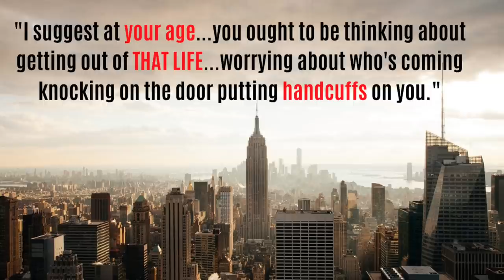COLOMBO CRIME FAMILY SOLDIER NICKY RIZZO - FIRST ARRESTED AT 83! - THE REMARKABLE BUT TRAGIC STORY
John Gotti, Carlo Gambino, Charlie "Lucky" Luciano are just a few of the illustrious names in American Mafia history who were unable to achieve the feat achieved by Colombo Crime Family Soldier Nicholas Rizzo - a man who stayed below the radar for decades until his first ever arrest at 83 years of age.

Despite this remarkable run, Rizzo's life was blighted by several horrendous
personal tragedies.

This Mafia documentary features Cosa Nostra mobsters including: Carmine Persico, Joe Profaci, Carmine Galante, Cesare Bonventre, Baldo Amato Andrew Russo, Tommy Gioeli, Allie Shades Malangone